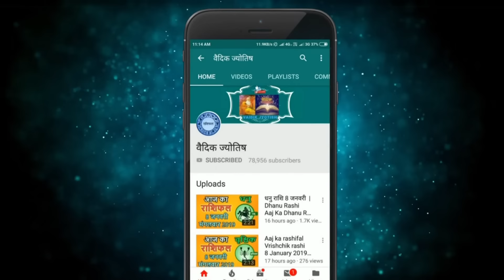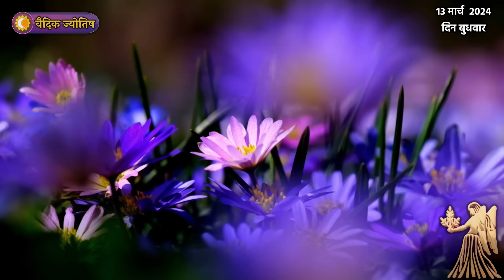कन्या राशि 13 मार्च 2024 | Kanya Rashi 13 March 2024 | Kanya Rashi Aaj Ka Kanya Rashifal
Virgo Horoscope 13 March 2024
Kanya Dainik Rashifal 13 March 2024
Aaj Ka Rashifal
Todays Horoscope

13 tarikh ki Kanya rashi
13  March Kanya rashi
Kanya rashi March 2024
Dainik Rashifal
Horoscope Astrology
Horoscope In Hindi
Vedic Astrology

13   मार्च   कन्या राशि
आज का राशिफल कन्या राशि
कन्या राशिफल

13 february Kanya rashi aaj ka rashifal